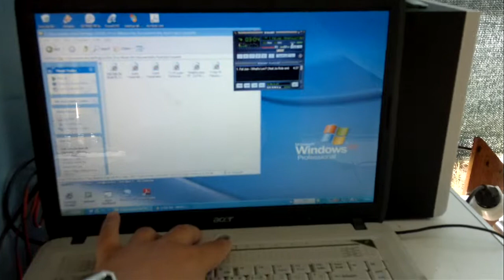giki i baki vo elesec 1 vi maj 2011